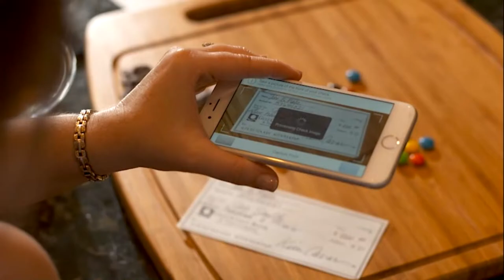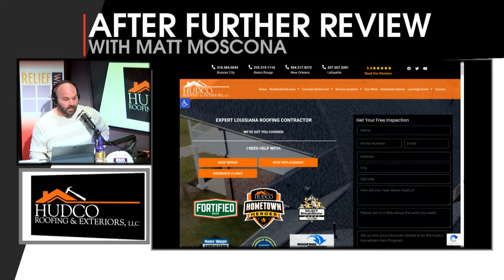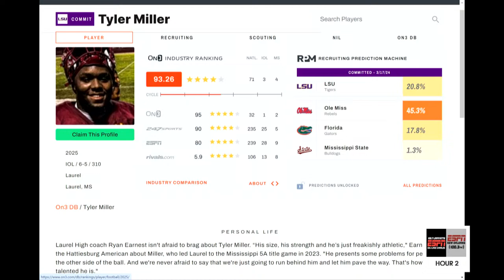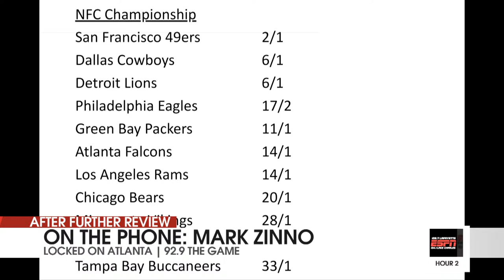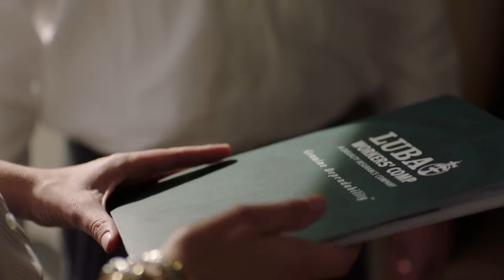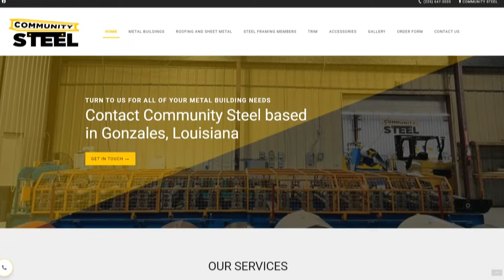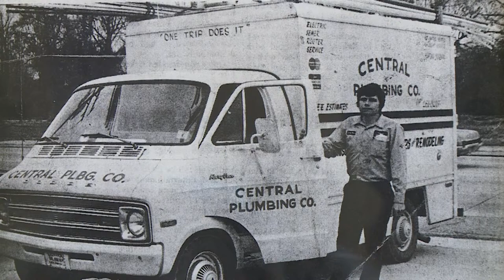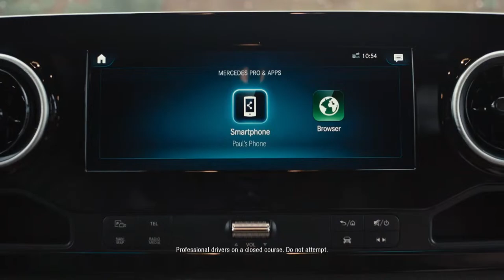AFR | Chase Young Visits Saints | LSU Lands No. 1 Prospect | March 18, 2024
Matt Moscona reacts to the LSU baseball series loss against Mississippi State. We react to free agent DE Chase Young visiting the Saints. We also react to LSU football landing another 4-star O-Line prospect.

Guests: Mark Zinno, David Dellucci, Matt McMahon